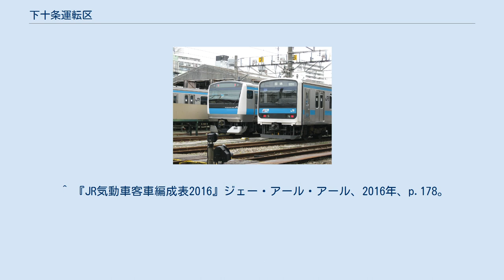下十条運転区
下十条運転区（しもじゅうじょううんてんく）は、東京都北区にあった東日本旅客鉄道（JR東日本）東京支社の運転士が所属する組織である。
京浜東北線東十条駅構内にある。
 かつては車両も所属する下十条電車区だった。
現在も構内は京浜東北線の電車の留置に使用されている。
 北モセ…東京北鉄道管理局を示す「北」と、下十条（旧仮名遣いの「しもじうぜう」）を示す「モセ」から。
 京浜東北線本線側から この収容線・整備線の反対側には本線との引き込み線を兼ねた引き上げ線が2線あり、車両洗浄装置も併設されている。
 京浜東北線で運用されていた車両が配置されていた。
最終配置車両は103系234両（10両編成23本と予備車4両）と事業用牽引車のクモヤ143形1両。
また、クモヤ143形導入前に配置されていた事業用牽引車のクモヤ90形は「クモヤ90005」で、東海旅客鉄道浜松工場で保管の後、製造時のモハ63形（モハ63638）に復元され、現在リニア・鉄道館にて保存・展示されている。
 ^ * 『鉄道ピクトリアル アーカイブス セレクション 17　国電復興時代1950』電気車研究会、2009年、p.41。
 ^ 『JR気動車客車編成表2016』ジェー・アール・アール、2016年、p.178。